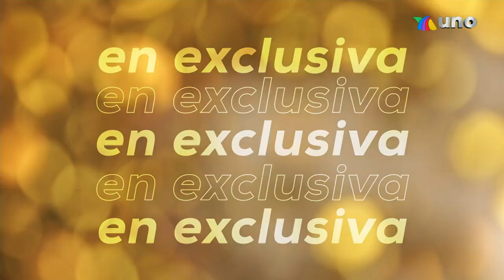EXCLUSIVA. ¡Fiona Palomo habla de su carrera dentro del mundo de la actuación! | Ventaneando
Fiona confesó a miembros de la prensa que se siente bien al poder abrirse un camino propio dentro de la actuación.